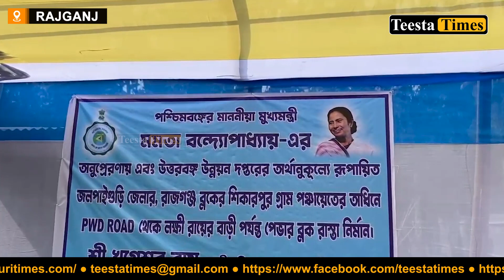राजगञ्जमा सडक निर्माण कार्यको विधायकद्वारा शिलान्यास